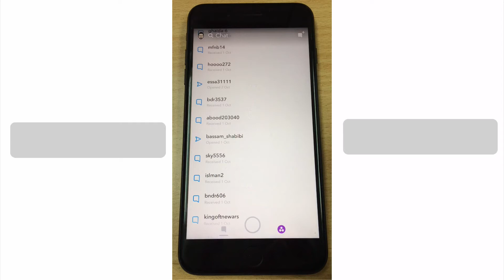طريقه سهله لنشر حسابات السناب و مسح المحادثات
سناب تشات أجوبة كل التساؤلات والإستفسارات عن مشاركة الموقع والقصص في تحديث السناب الجديد